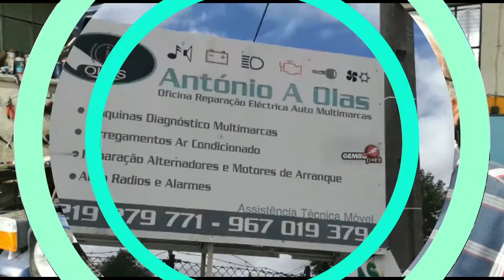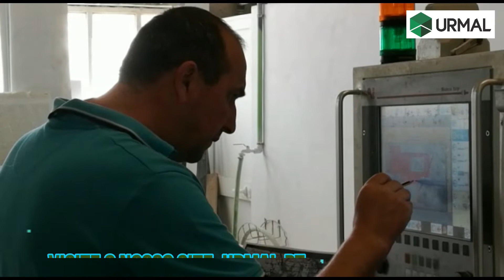Festa Sao João Maceira 1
Festas de S. João em Maceira 2022
Maceira é no concelho de Sintra